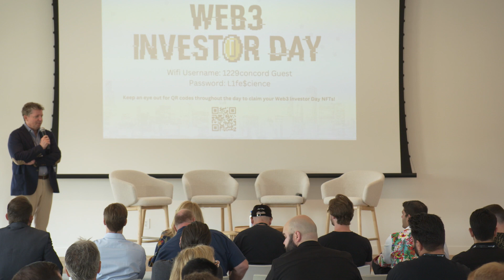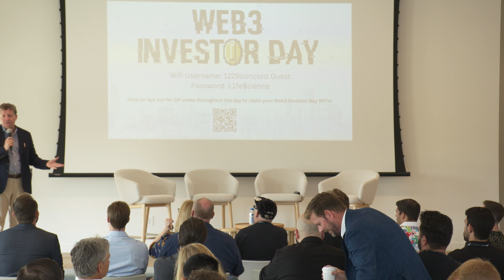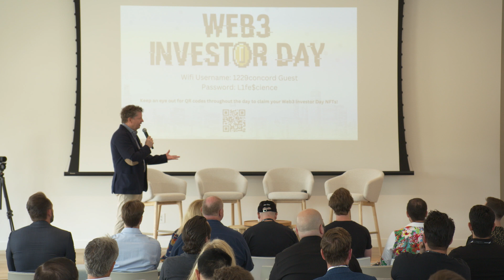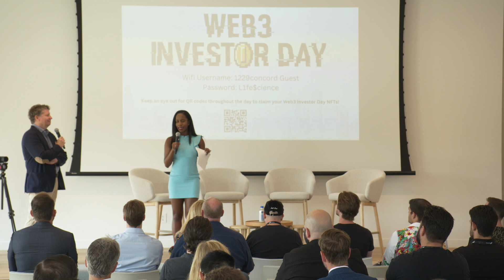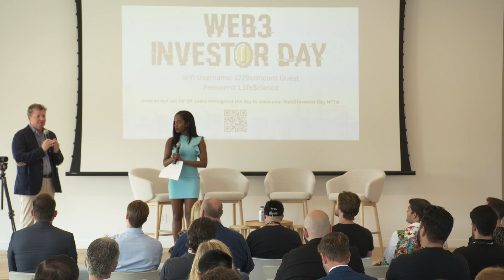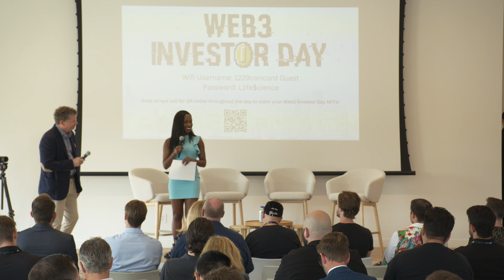Opening Remarks - Web3 Investor Day 2023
Brian Walls, GP at Bridge Alternatives, and Rosemarie Miller, Broadcast Journalist from Forbes take to the stage to kick off the second annual Web3 Investor Day in Chicago!